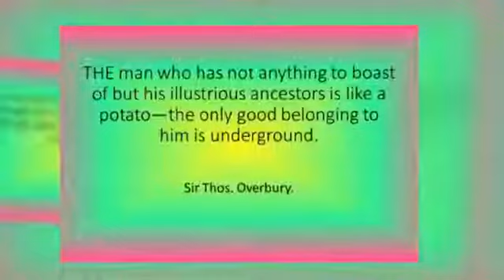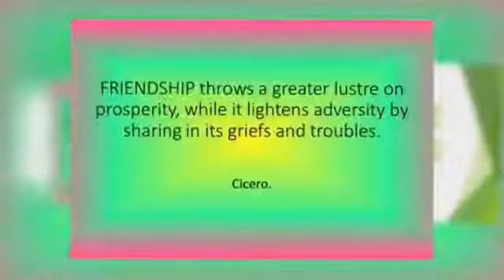wise BB 4